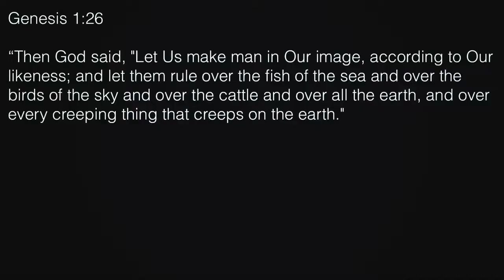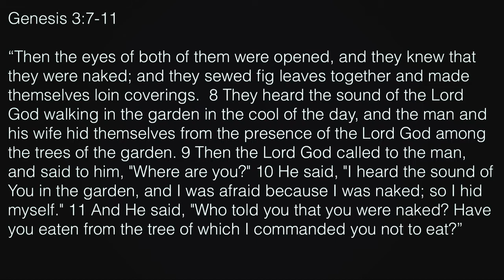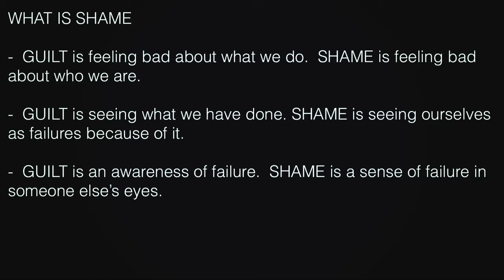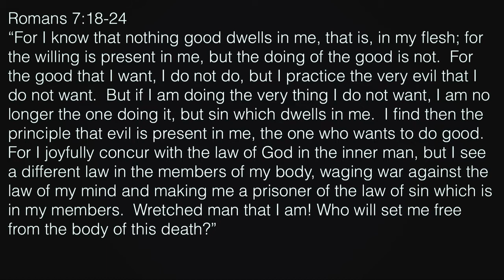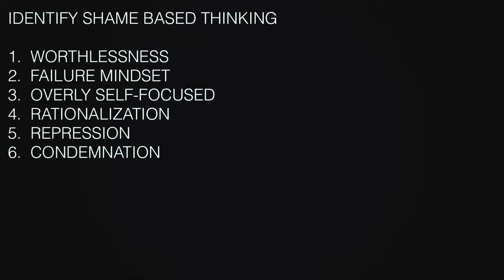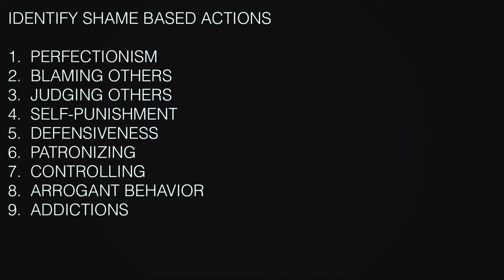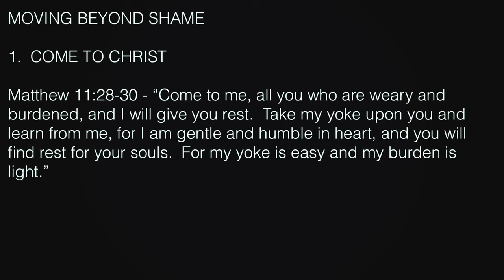"Dealing with Shame" - Ben Dixon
Pastor Ben Shares on Dealing with Shame in our Sunday morning services.